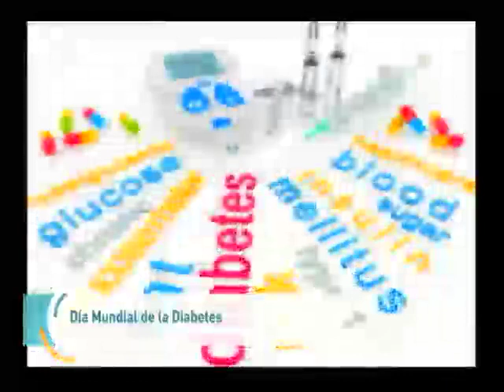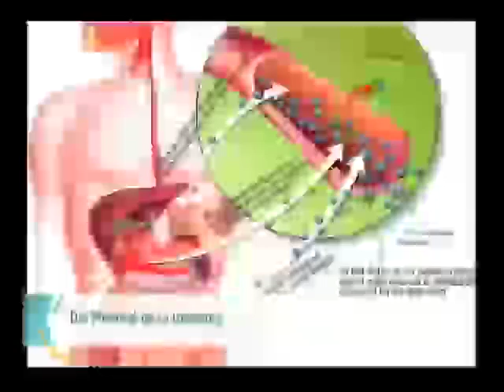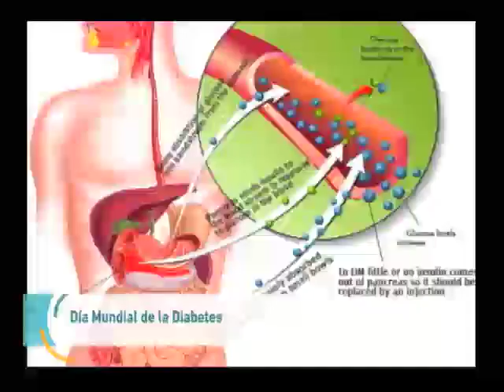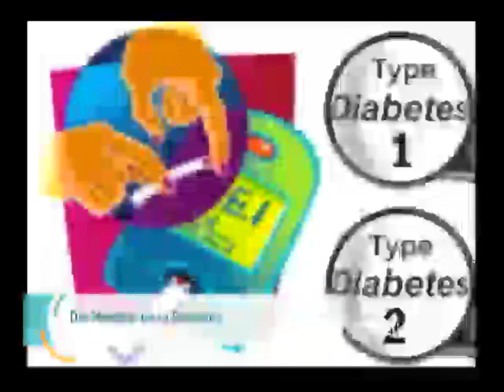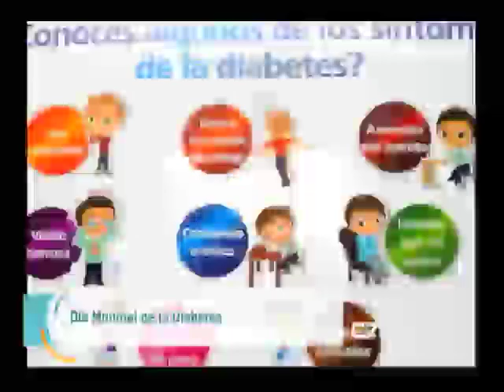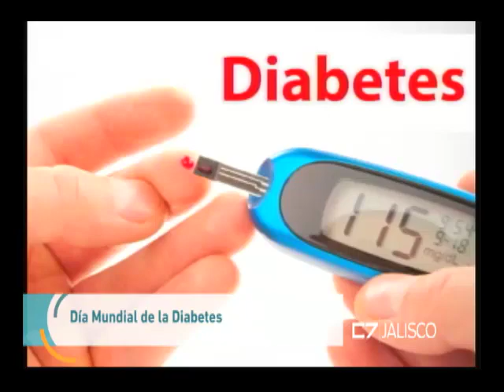Entrevista Ma del Carmen Ramos Valdés, Endocrinologa especialista en Diabetología 14-nov-2017